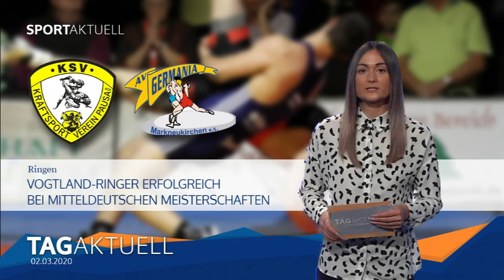SPORTaktuell vom 02.03.2020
- Plauen bleibt Primus der 2. Liga Ost
- Zwickau mit Sieg und Niederlage
- Wölfe zum dritten Mal im Finale
- Piraten siegen gegen Tigers und wollen dies wiederholen
- Vogtland-Ringer erfolgreich bei Mitteldeutschen